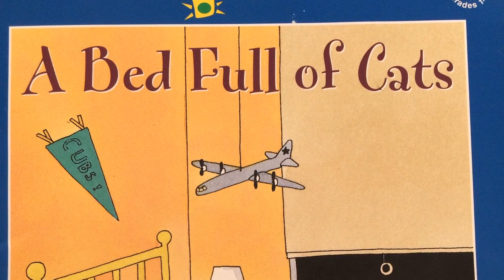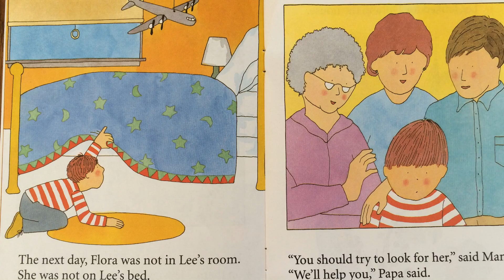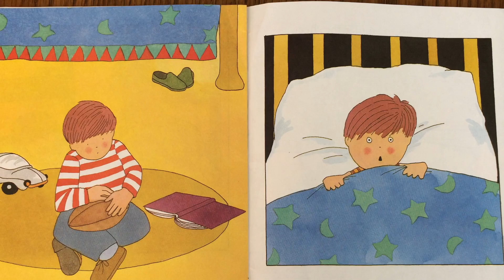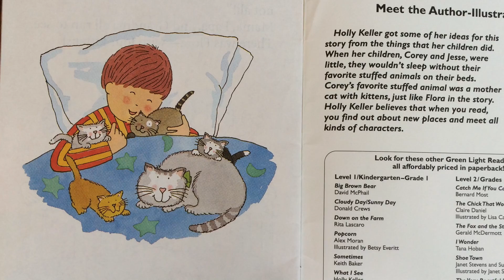A Bed Full Of Cats (read aloud)